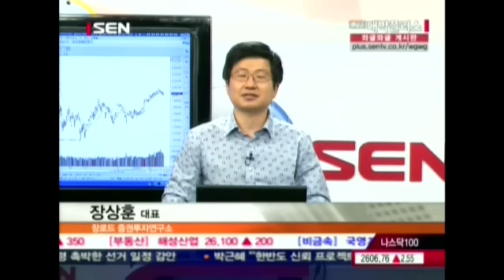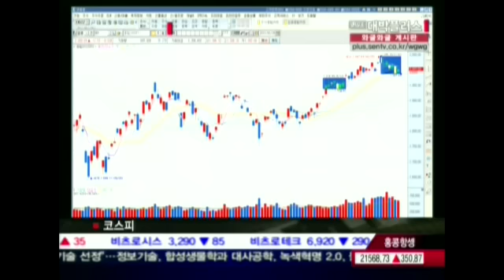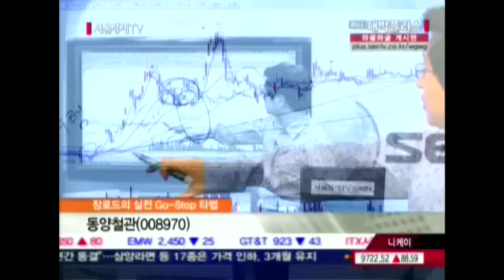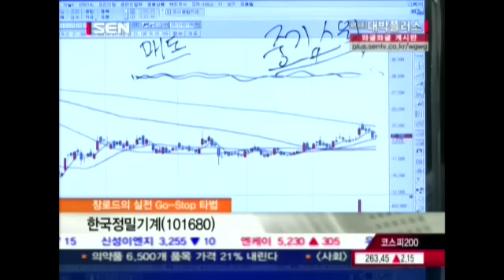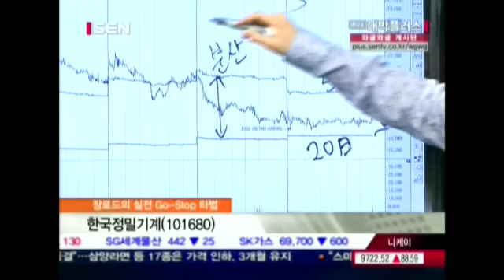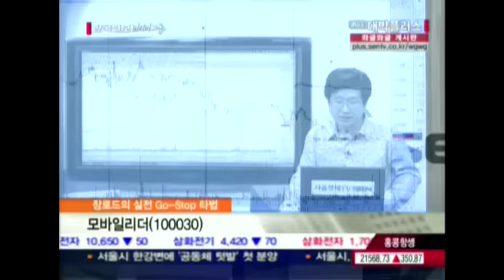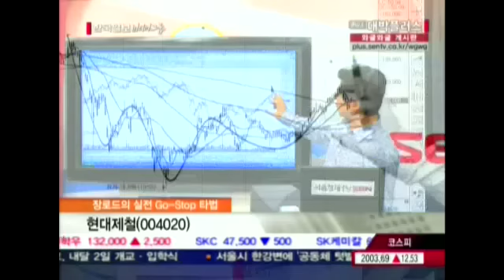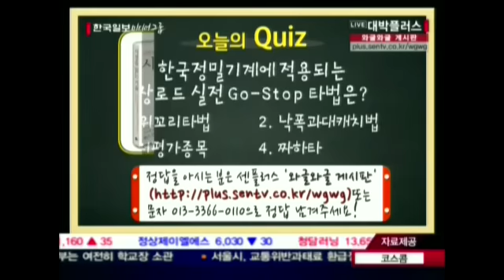20120228_대박플러스_242회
주식 고수들의 투자비법을 전하는 대박플러스!

각 분야 대표 전문가들이 총출동해 필승 투자비법을 공개합니다.
시청자 여러분의 지식도 UP! 투자 성공률도 UP! 시켜보세요!

**요일별 출연자**
-현재이므로 변경될 가능성 있습니다.

월요일
유창희 전문가의 선물?옵션 오해와 진실
화요일
장로드(장상훈)의 실전 GO-Stop 타법
수요일
심기원의 시장을 이기는 재테크
목요일
하창봉 팀장의 Long-Short Trading
금요일
이성규의 나비효과